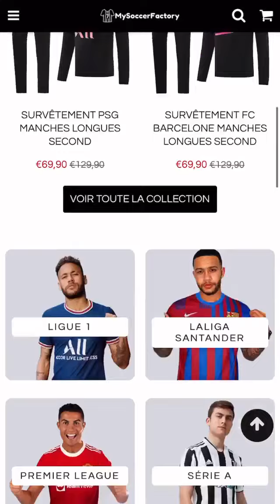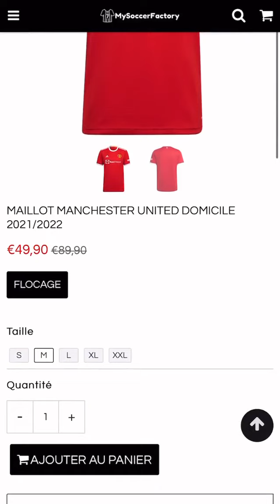ILLAN CTO - 10 Janvier 2022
Les amis on se retrouve pour mon vlog du 10 Janvier 2022 sur notre chaine - Pour retrouver tous mes vlogs direction ma playlist